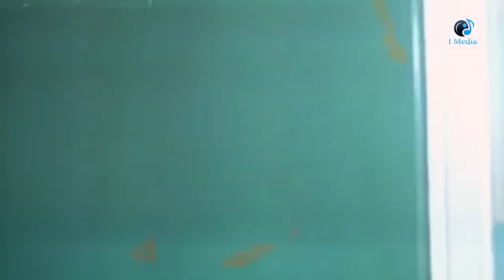محمود ياسين ونيللي وسعيد صالح ومجدي وهبه وتوفيق الدقن في فيلم حادث النصف متر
محمود ياسين ونيللي وسعيد صالح ومجدي وهبه في فيلم حادث النصف متر

UC0SSQidPcDaTGJhHbpSnauA